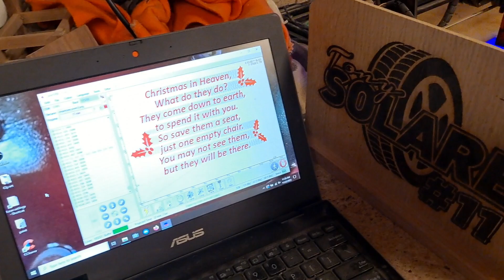Christmas in Heaven Chairs. Merry Christmas!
** The things you see me do on this channel are because I can do them.  If you can't or do not feel comfortable doing the thing you see me do, don't.  This content is made for entertainment and inspiration purposes.**

A video of me in the shop making little chairs.  The chairs are used for the " Christmas in Heaven" displays I make.  I made 12 this year, and each one is done freehand.  Merry Christmas and enjoy the video.